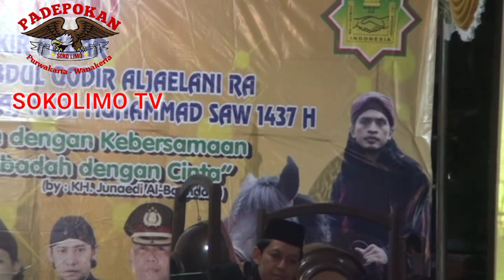GELAP ITU INDAH (NABI YUNUS) CERAMAH KH.NASRULLAH RASYD,M.Ag⁉️ 2016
ALAMAT:
KP.Wanakerta Rt.010/003 Desa.Wanakerta Kec.Bungursari Kab.Purwakarta
41181
H
A
T
U
R

N
U
H
U
N
WASSALAMUA'LAIKUM
📌chanel KH.Nasrulloh
manaqib pendopo